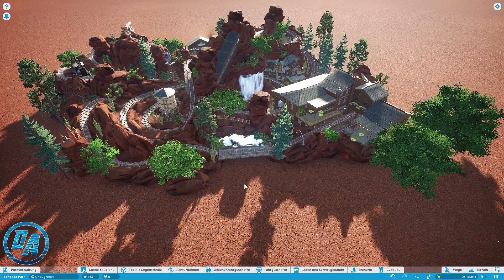Planet Coaster Achterbahn onride #7 [Deutsch/German] - Canyon Runner 1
Wollt ihr mich unterstützen?

Meine Spiele:
Detroit Become Human
Red Dead Redemption 2
Assassin's Creed Odyssey
Landwirtschafts Simulator 19
Fallout 76
Battlefield V

Wer Produkte über meine Links einkauft, unterstützt mich.
Wenn ihr auf die Amazon-Links klickt und DANACH IRGENDETWAS kauft, unterstützt ihr mich und meinen Kanal ebenfalls, da ich eine kleine Provision erhalte und dieses Geld in besseres Equipment investiere. Preislich habt ihr KEINEN Nachteil !!